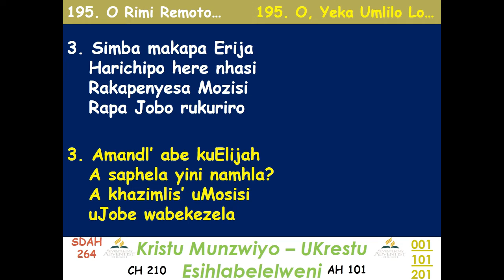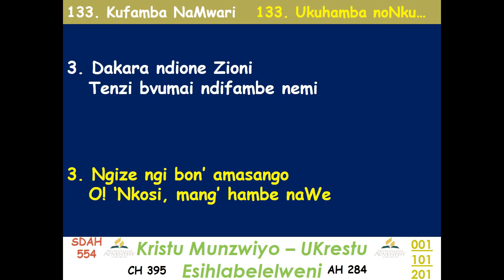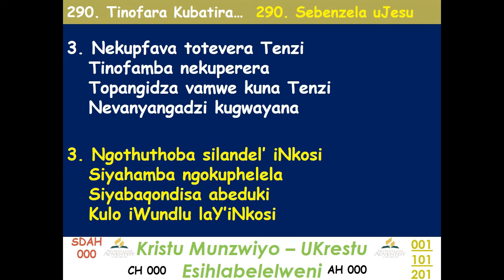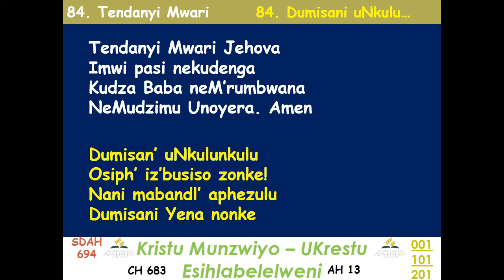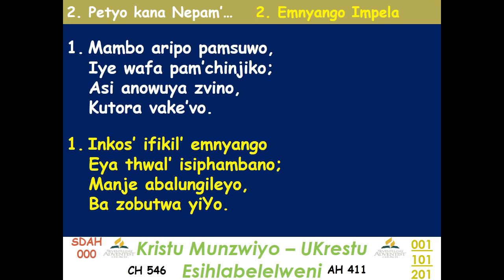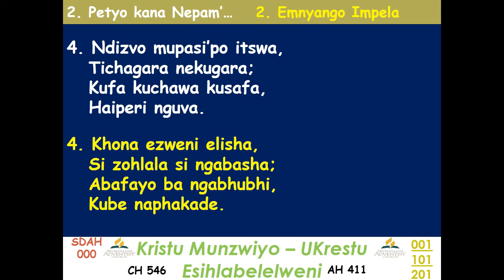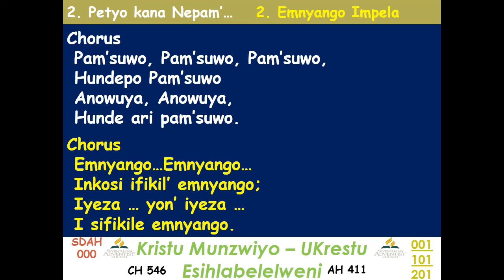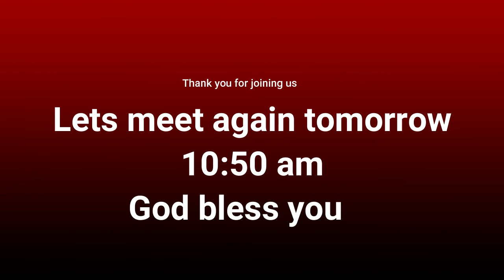Pastor Mbiriri, mviro mviro dzemhanza mapfeka(Seventh-Day Adventist Church Mandara).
Pastor Mbiriri